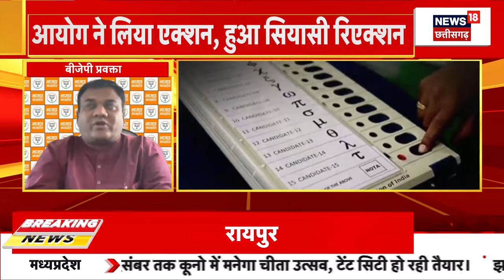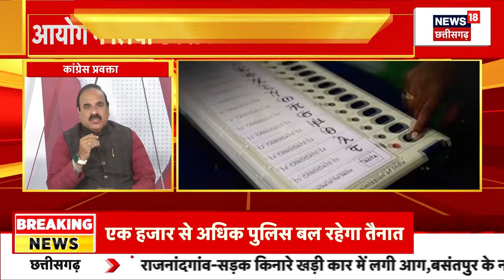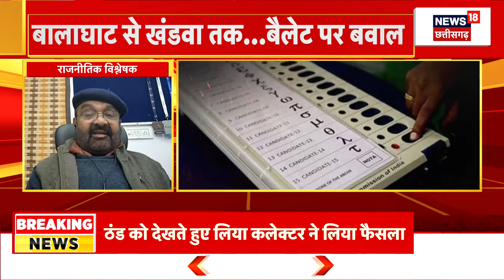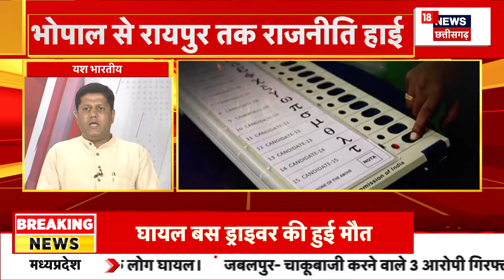MP Election 2023 : Bhopal से Raipur तक राजनीति हाई देखिए, Postal Ballot पर बवाल | BJP | Congress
Balaghat से बड़ी खबर है. मतपेटियों को खोलने के मामले में नोडल अधिकारी को सस्पेंड कर दिया गया है. दरअसल, मतपेटी के एक वीडियो को लेकर विवाद हुआ है. दरअसल, पूर्व केंद्रीय मंत्री Arun Yadav ने Social Media Platform X पर लिखकर मतपेटी खोलने का आरोप लगाया है